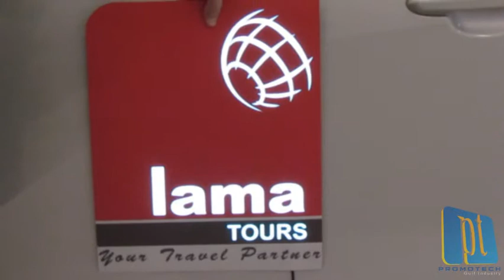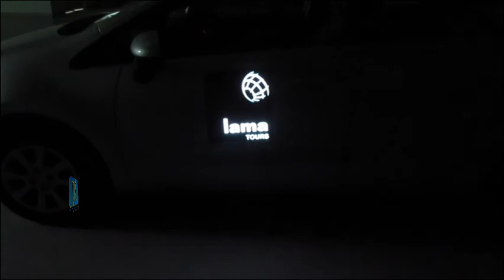Lama Tours Lighted Vehicle Stickers-Electroluminescent Vehicle Advertising